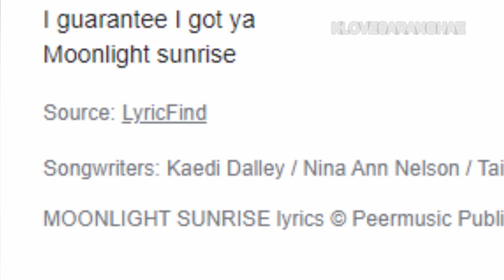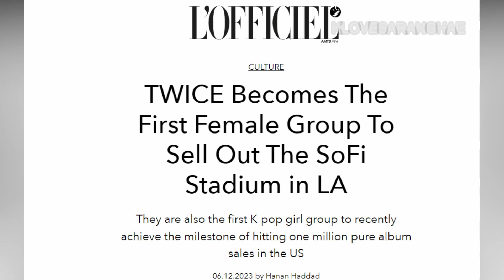TWICE WORLD DOMINATION: FIRST GG IN HISTORY WHO SOLD OUT SOFI STADIUM IN LOS ANGELES CALIFORNIA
TWICE 5TH CONCERT READY TO BE
Co-writers of Moonlight Sunrise enjoying Twice's Concert in the stadium

TWICE WORLD DOMINATION: FIRST GIRL GROUP IN HISTORY IN ANY COUNTRY WHO SOLD OUT SOFI STADIUM IN LOS ANGELES ( LA ) CALIFORNIA

Music
Mark Generous - Peach Ice [Thematic]